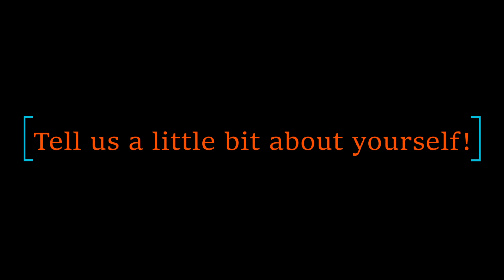Faculty Spotlight: Meet Ms. Samantha Muto!!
We are back with another edition of our Faculty Spotlight series! Today, we are featuring a member of our English Department, Ms. Samantha Muto!